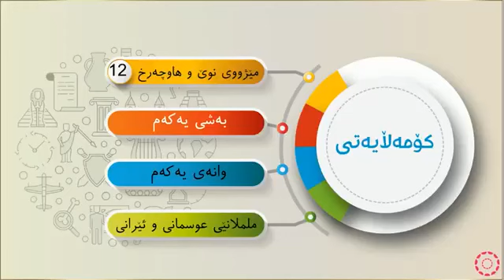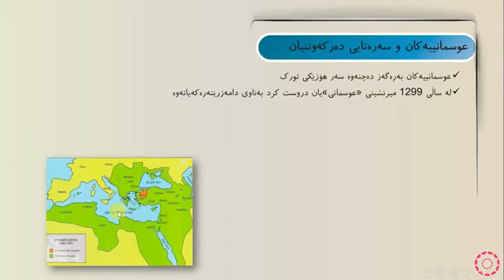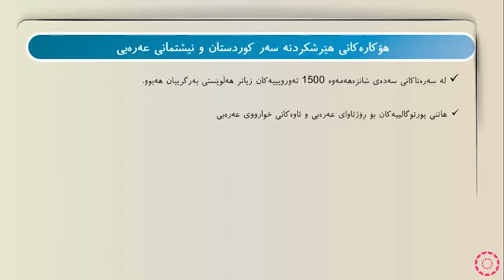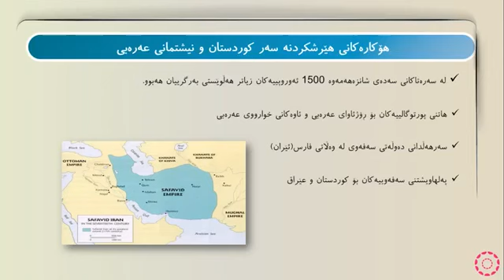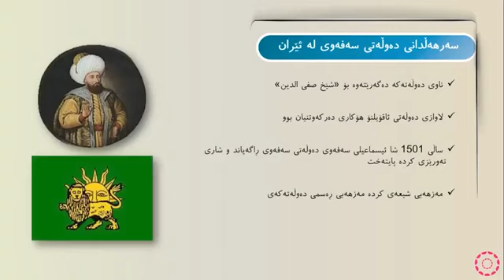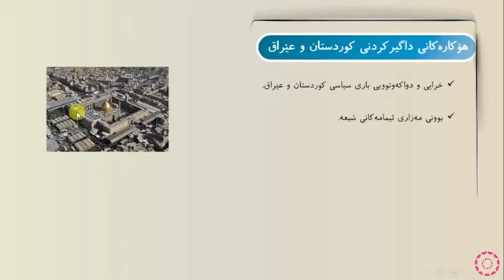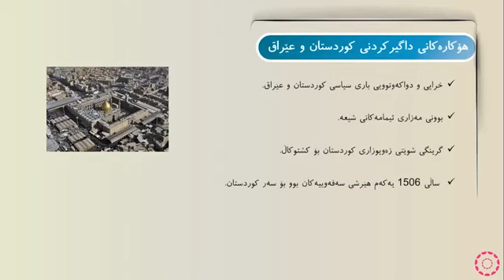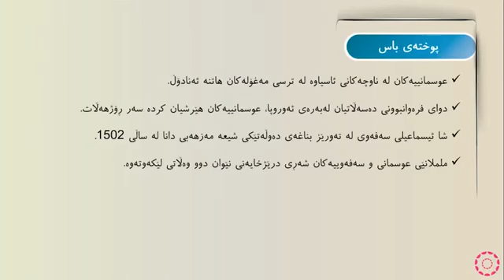پۆلی 12 وێژەیی مێژوو وانەی(1-1) ململانێی عوسمانی و ئێرانی